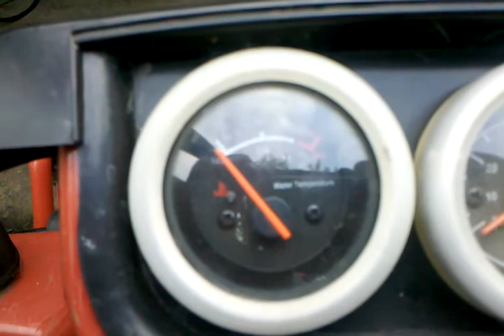Temp gauge drops on acceleration